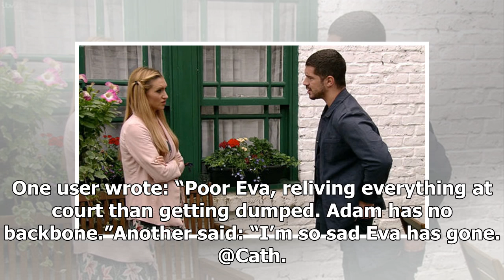Coronation Street spoilers: Adam Barlow left after Eva Price broke up